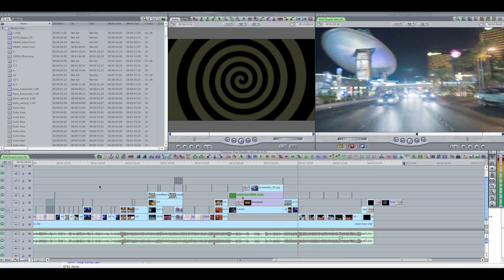AVE Demo Reel June 2014